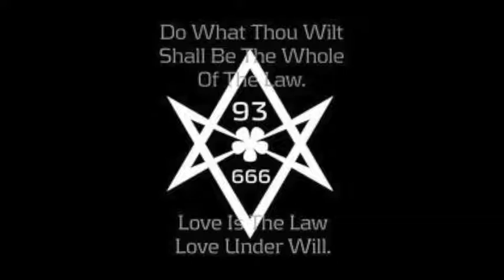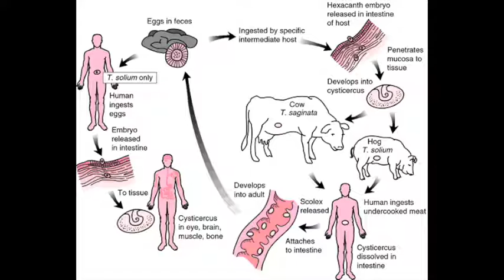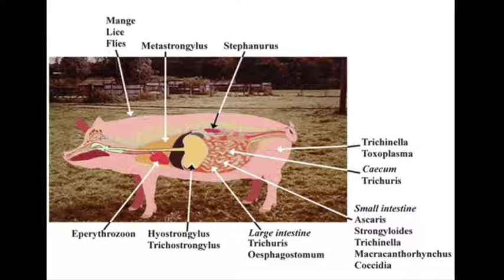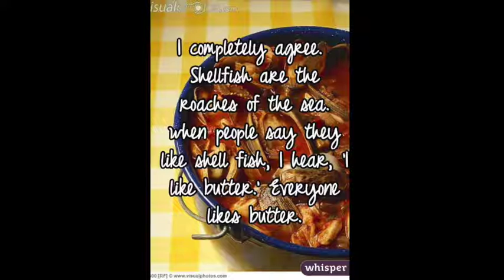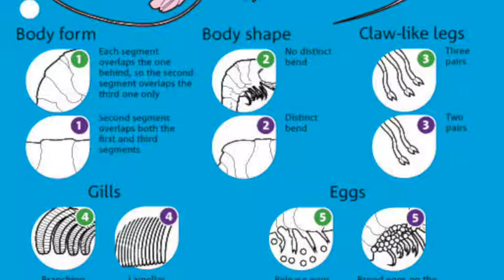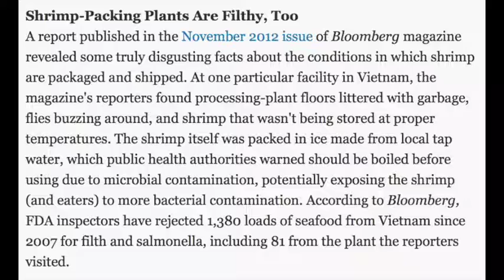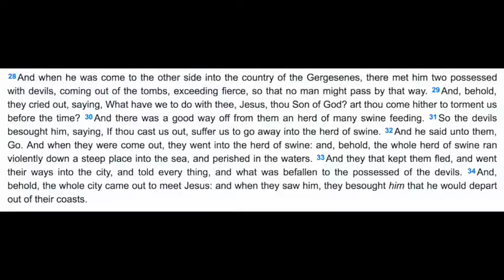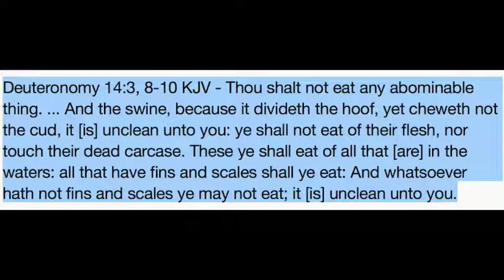swine foods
Bill Schnobelen on Omegamanradio on soundcloud. They discuss unclean foods and bloody foods.
instrumental music by
"BIBLE" by Killah Priest
"I got a Story to Tell" by Notorious BIG
"Everybody on the Ground" by House of Pain